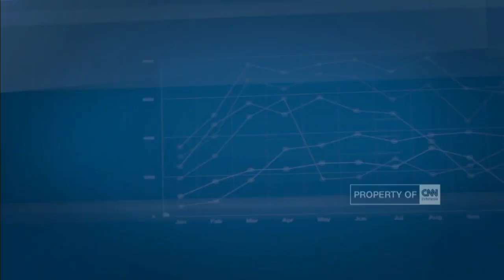Menakar Untung Rugi Holding Migas - The Analyst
Holding BUMN Migas resmi terbentuk pekan lalu. Sejumlah langkah kini tengah disiapkan, dalam proses integrasi PT Perusahaan Gas Negara dan PT Pertamina. Proses panjang pembentukan holding BUMN migas ini, tak lepas dari pro kontra.

Like & Follow Facebook:
CNN Indonesia

cnnindonesia